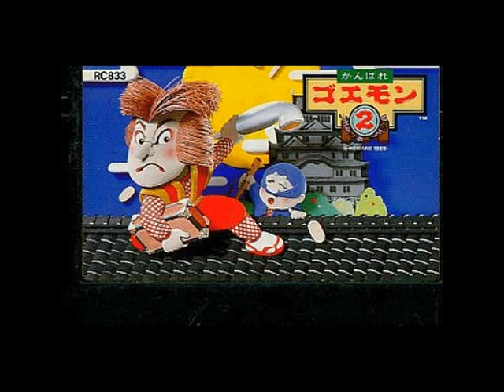[GAME music] Gan-Bare Goe-Mon 2 E-DO stage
ganbare goe-mon 2
1989.1.4
E-DO stage